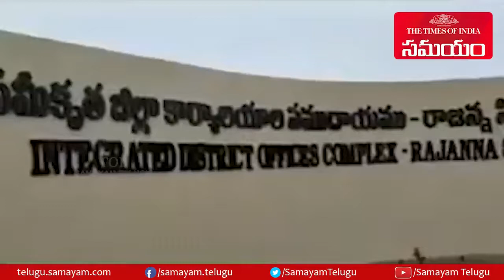జలదిగ్భంధంలో రాజన్న సిరిసిల్లా జిల్లా కలెక్టరేట్ || Samayam Telugu